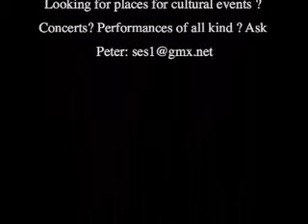Vienna is beautiful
The movie shows the most important cultural places of Vienna, Austria, Europe.